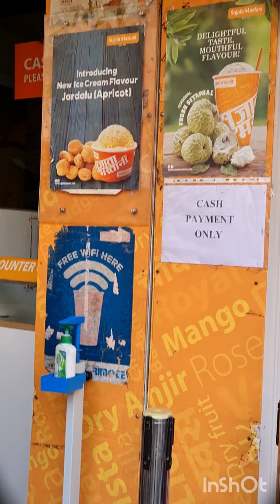Pune's Iconic Dessert | Mastani Drink from Sujata Mastani at 4pm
Pune is very famous for it food culture due to the presence of restaurants that are serving unique dishes from generations. Everyone loves Goodluck's Bun Maska and Vaishali's Dosa. The iconic Mastani with a touch of Peshwa's history is the most delicious drink I have ever had.
Come with me to Sujata Mastani, a shop that is serving this delicacy since years and  maintaining the drink's rich status at the same time.
Time 1-4 pm has a special significance in Pune. It can becalled as the siesta / rest time where a majority of the shops close.
This video has been taking at the Golden hour 4pm when the city area comes back to hustle and life.